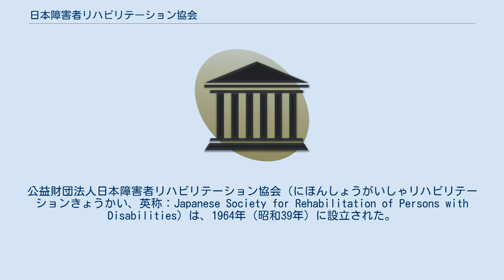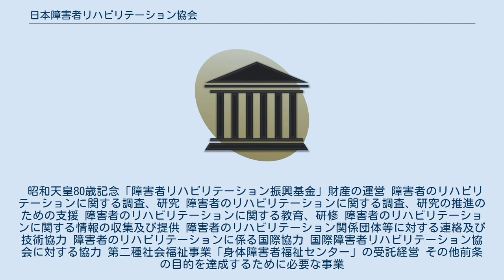日本障害者リハビリテーション協会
公益財団法人_(福祉関係)
公益財団法人日本障害者リハビリテーション協会（にほんしょうがいしゃリハビリテーションきょうかい、英称：Japanese Society for Rehabilitation of Persons with Disabilities）は、1964年（昭和39年）に設立された。
 設立時の名称は日本肢体不自由者リハビリテーション協会、1970年（昭和45年）に現団体名となる。
 2011年8月1日（平成23年）付にて公益法人制度改革に基づく公益財団法人へ移行。
 元・厚生労働省所管。
 その他役員については、同団体ホームページにて公開されている。
 昭和天皇80歳記念「障害者リハビリテーション振興基金」財産の運営 障害者のリハビリテーションに関する調査、研究 障害者のリハビリテーションに関する調査、研究の推進のための支援 障害者のリハビリテーションに関する教育、研修 障害者のリハビリテーションに関する情報の収集及び提供 障害者のリハビリテーション関係団体等に対する連絡及び技術協力 障害者のリハビリテーションに係る国際協力 国際障害者リハビリテーション協会に対する協力 第二種社会福祉事業「身体障害者福祉センター」の受託経営 その他前条の目的を達成するために必要な事業